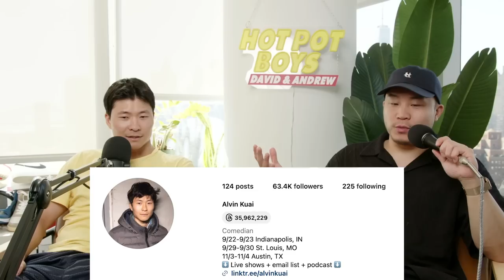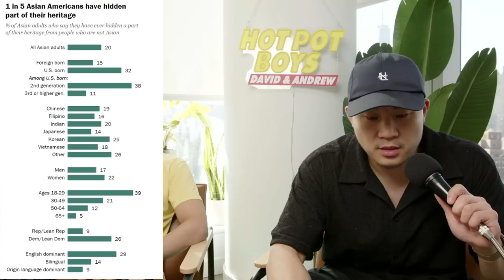How 1 in 5 Asians Hid Their Culture To Fit In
Follow us for more personal content!
▸ Joint
CAMERA //
EDITOR //